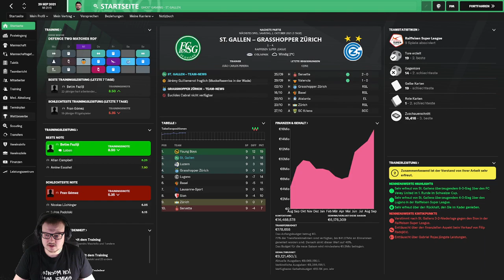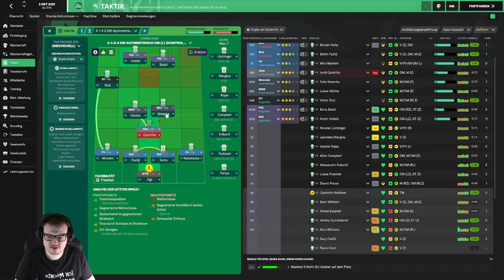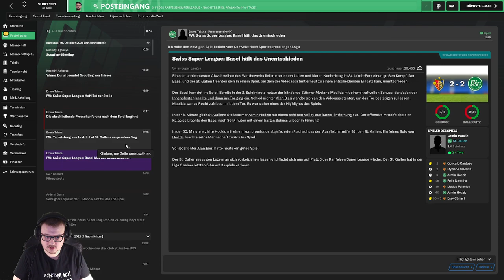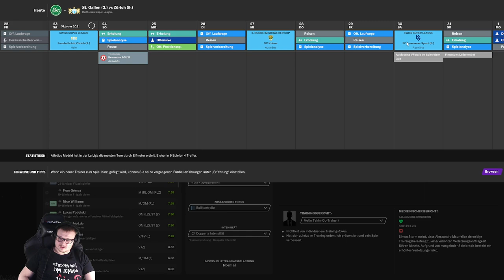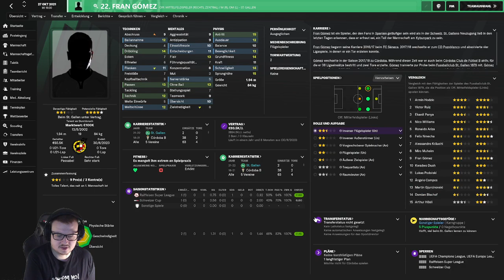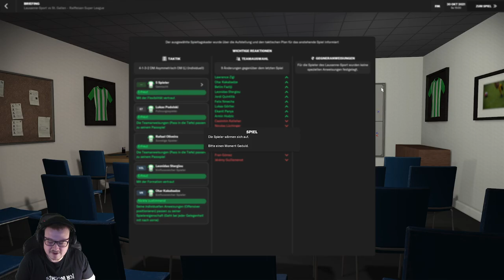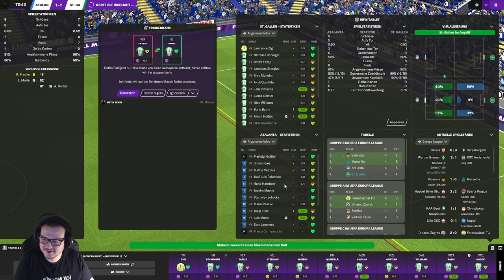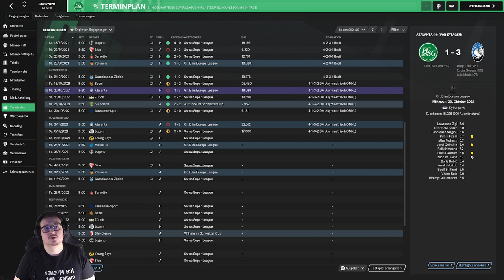Todesgruppe in der EuroLeague. Werden wir weiterkommen?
Streamaufzeichnung 5.